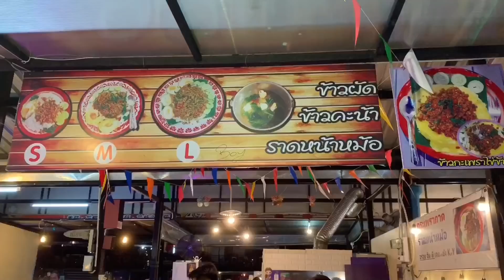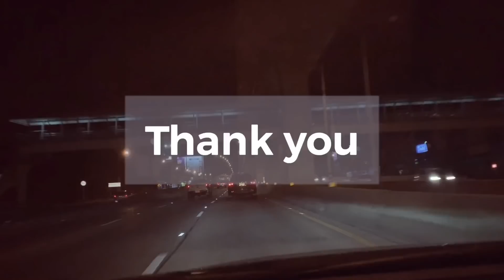ใครได้ ผ... ในงานบอล - Hmong Bangkok Cup 2019